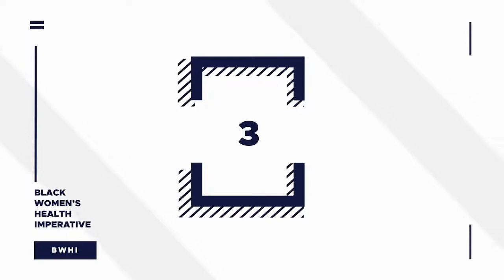A Climate Worth Building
Welcome to today's BWHI "Conscious Climate" discussion!
In this virtual conversation, panelists will discuss the key climate aspects of the Build Back Better Act, the disproportionate long-term effects of environmental injustice, and the next steps towards a healthier climate in Virginia.